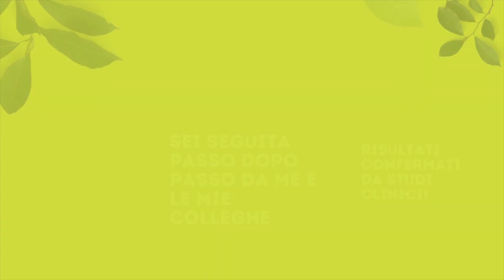Esercizi per il bacino: scopri gli esercizi per over 50 che ti faranno sentire subito meglio!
Esercizi per il bacino: la routine speciale yoga in menopausa
Sciogliere la rigidità del bacino e fortificare i muscoli dell’addome mette la schiena in uno stato di allineamento che crea un leggero e benefico distanziamento tra le vertebre.

Questi esercizi per il bacino permettendo di intervenire indirettamente anche sul tratto cervicale, rinforzandolo e trovando una postura seduta corretta.

Un’altra cosa positiva di questi esercizi per il bacino è che sono talmente semplici che puoi facilmente inserirli in una routine yoga già esistente senza problema alcuno!

Ma adesso bando alle ciance, tempo di fare questi esercizi per il bacino!

“RIPARTI DA 50”: IL MIO MANUALE TRANSFORM-AGING

Se cerchi altre routine corpo simili a questi esercizi per il bacino, puoi sempre contare sul mio primo libro! Possiamo ottenere ottimi risultati con esercizi semplici ma mirati!
Proprio come quelli che ti mostro nel mio manuale “Riparti da 50!”. Esercizi sensati per viso e corpo, per rimanere belle e in forma anche dopo la menopausa!

CREME PER IL CORPO
Puoi associare questi esercizi per il bacino a dei prodotti corpo specifici, che ti possono aiutare molto se integrati in una routine completa! Come le seguenti, per esempio:

- hydra-tone
Hydra Tone è una crema idratante tonificante corpo, ricca di principi funzionali naturali capaci di contrastare la perdita di tono della pelle

- hydra-cell
Hydra Cell è una crema idratante anti cellulite corpo, ricca di principi attivi funzionali naturali, indicata per trattare la cellulite e la ritenzione idrica

- hydra-body
Hydra Body cream preserva la naturale quantità di acqua e ristabilisce l’equilibrio della barriera cutanea. Rende la pelle liscia e luminosa

PLAYLIST DEDICATA “IN FORMA DOPO LA MENOPAUSA”:
Cerchi altri tutorial come questi esercizi per il bacino, per tornare in forma dopo la menopausa? Dai un’occhiata a tutti i video che ho fatto sul corpo e sulla forma fisica, clicca su questo link e visita la playlist

Un bacio,
A lunedì

Pubblico 2 video alla settimana tutti incentrati sulla bellezza naturale per noi “grandicelle” over 50.
Un approccio pro aging fatto di routine, massaggi, esercizi, consigli - troverai tutto quello che cerchi per una pelle compatta e luminosa, passando dalla cosa più importante: il tuo benessere!

MI RACCOMANDO! CONSULTA SEMPRE IL TUO MEDICO PRIMA DI INTRAPRENDERE UN PERCORSO DI ESERCIZI E MOVIMENTO!

Sigla:
Country Cue 1 di Audionautix è un brano concesso in uso tramite licenza Creative Commons Attribuzione 4.0.